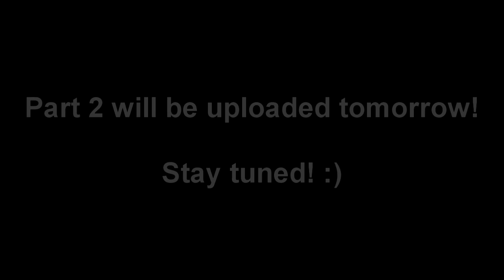Question & Answer video | Q & A (Part 1) | 100k Special #7 | by PatrickHDxGaming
More Q&A? If yes, make sure to LIKE the video and to leave your question(s) in the comments!!